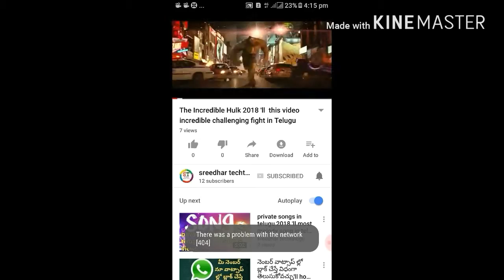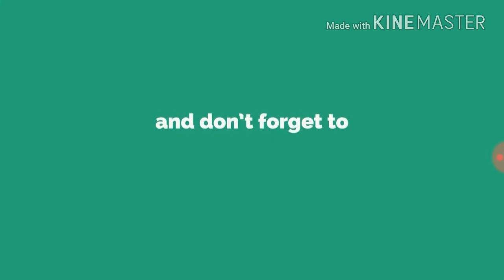ఇతడు పాముతో ఎంతా దైర్యంగా ఆడుకుంటున్నాడో చూడండి....